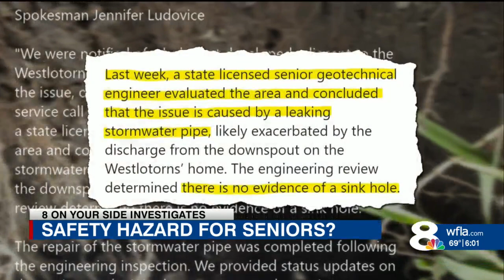Families report safety hazard at mobile home community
8 On Your Side Investigator Mahsa Saeidi is working to help families.